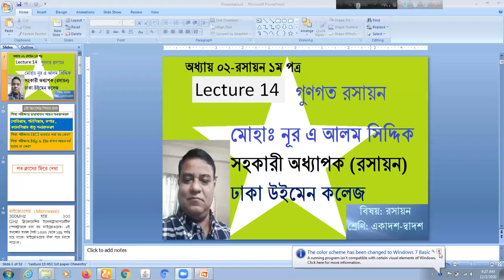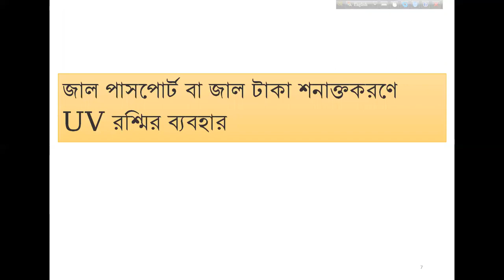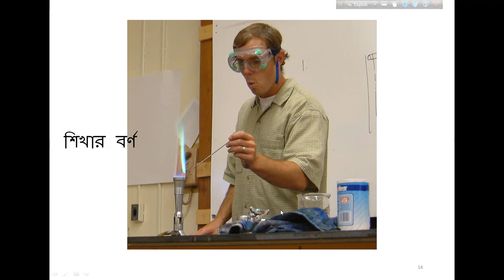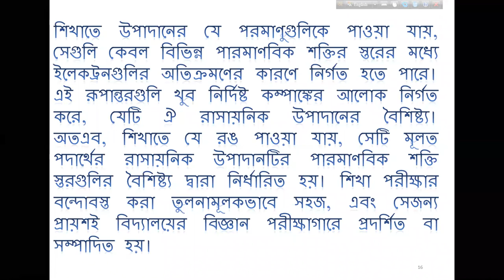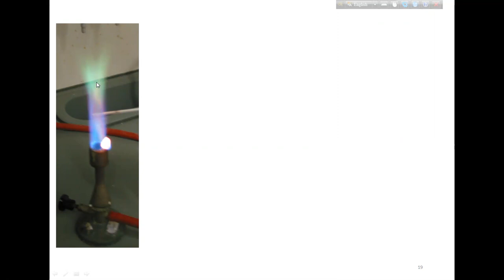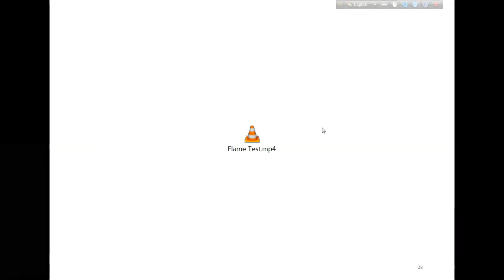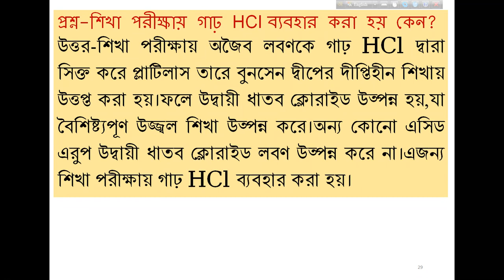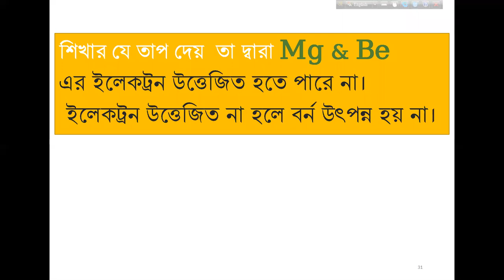HSC রসায়ন ১ম পত্র গুনগত রসায়ন (শিখা পরীক্ষা) লেকচার ১৪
মোহাঃ নূর এ আলম সিদ্দিক
সহকারী অধ্যাপক (রসায়ন)
ঢাকা উইমেন কলেজ,
উত্তরা, ঢাকা-১২৩০